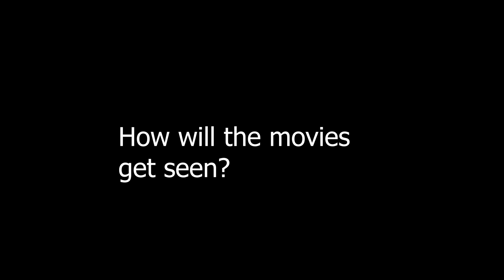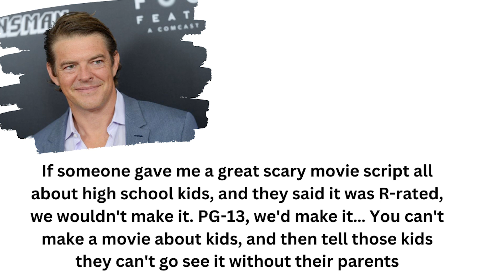How Jason Blum saved Horror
Just me talking about how Jason Blum saved Horror  movies